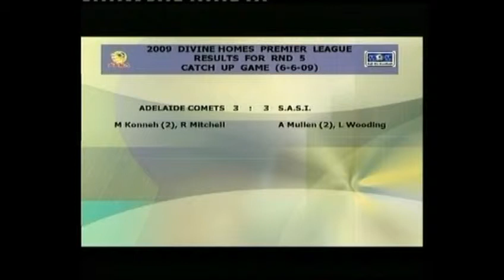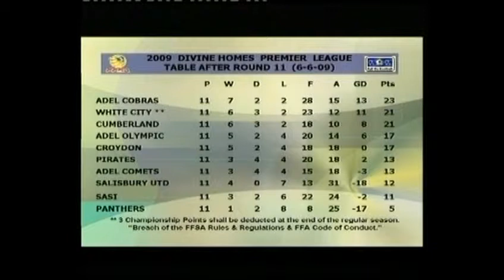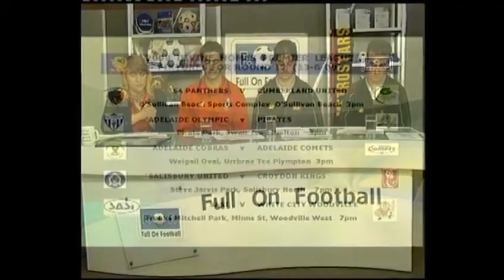Full on Football Season 4 Show 13 Part 4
FULL ON FOOTBALL SHOW #13 - 12th June 2009
Michael Menechella, David Menechella, Daniel Menechella
Super League Matches, STATE LEAGUE Round 13
Results / Tables   /Fixtures